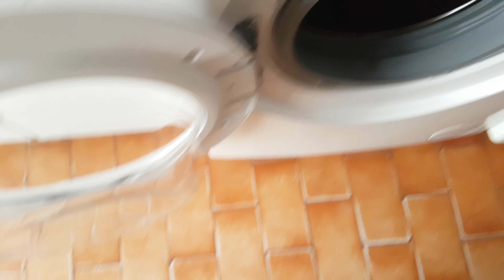Insane Bass on the washing machine!!! L.F.M. 80% Vol.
Open me!  ^_~

Bluetooth device: Samsung Galaxy S7 Edge

TAGS (ignore): PashaEs, pasha es parody, pasha es Jbl flip 5, Jbl flip 5, Jbl flip 5 disassembled, Jbl flip 5 bass test!!, fluffs, FLUFFS, Aswin frn, Jbl bass tester, PashaAsh, Pasha Es, JBL perfect focus, JBL GO 2, JBL GO 2 bass test, JBLCharge3, JBL flip 4, JBLXtreme2, JBL bass test, JBL low frequency mode, JBL clip 3, JBL GO 2 sound quality, JBL vs, sound demo, don’t blow your jbl’s, Jbl blowout, Logitech x230, x230, Logitech, logitech, JBL BLOWOUT, JBL BOOMBOX BLOWOUT, popping, PoppingNoise, woofer, subwoofer, tweeter, first impressions, what’s inside, teardown, FLUFFS JBL Boombox vs iPhone, JBL Boombox vs phone, Test, water, water test, LOW, xtreme, frequency, mode, low frequency mode, JBL, 2017, JBLBASS, 2018, 2019, 2020, JBL xtreme, IPX7, waterproof, IPX7 waterproof, loud, deep, bass, deep bass, test, JBL bass boosted, foam, foam test, water test, slime, slime test, hands on, all-new JBL, JBL-Boombox, Boombox, water test-Jbl Boombox, soap test, soap, JBL boombox, disassembled, disassembled bass test, JBL disassembled bass test, JBL xtreme bass test(egg), JBL xtreme - low frequency mode, JBL xtreme winter test, Excursion, JBL snow, JBL winter test, xtreme slime test, flour, flour test, flour bass test, JBL GO +, JBL +, FLUFFS, JBL flip 5, JBL flip 5 release date, JBL Boombox disassembled, Alex29BL, JBL Boombox disassembled bass test, b&o, b&o p6, docking d mate, xb21, xb31, xb41, Sony, Sony portable speaker, Sony lights, Sony bass test, Sony xb41 disassembled, Sony xb41 disassembled bass test, mini rig mini, apple HomePod, ur mega blast, diss soundbox xl, Jbl soundgear, Bose soundwear, fended Newport, JBL Go vs JBL Go 2, JBL Go vs JBL Go +, Logitech, Logitech x230, Logitech bass test, Logitech x230 bass test, BASSISAWESOME, ue boom 2, ue boom 2 disassembled bass test, ue boom 3, ue boom 3 disassembled bass test, battery, Jbl xtreme battery replacement, Jbl boombox 2, Jbl partybox 200, Jbl partybox 300, Jbl partybox disassembled, speaker fest, destruction, full range driver, woofer, tweeter, fortnite, pro skills, fortnite pro, 2019, 2018, 2017, 2016, 2015, JBL, JBL BLOWOUT LOW FREQUENCY, DeepBass, jbl low frequency max volume, decaf bass test jbl xtreme.